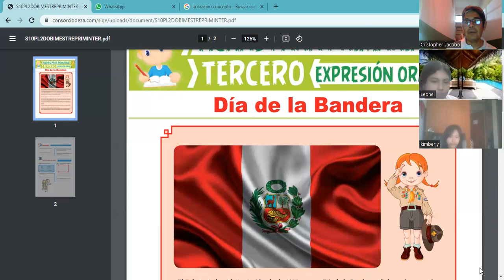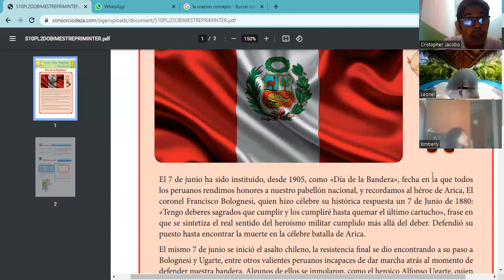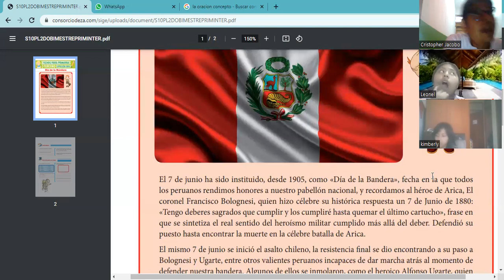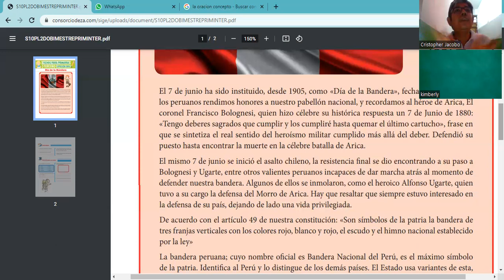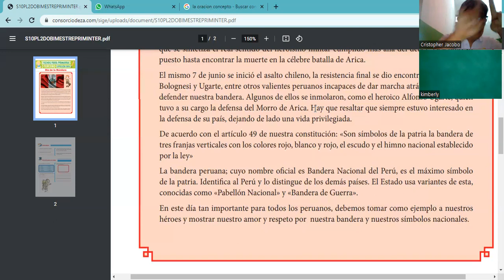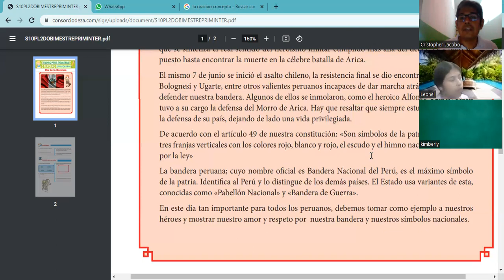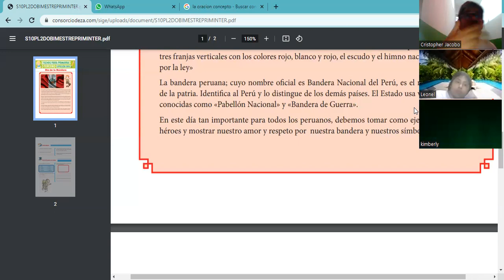SESIÓN 10 DÍA DE LA BANDERA 2DO BIMESTRE PLAN LECTOR PRIMARIA INTERMEDIA 2023